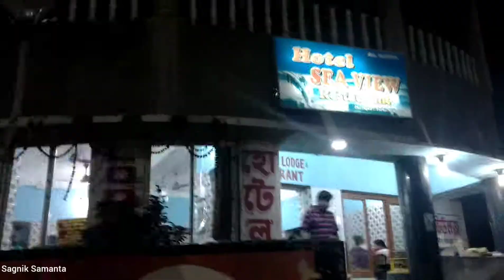Old Digha Market